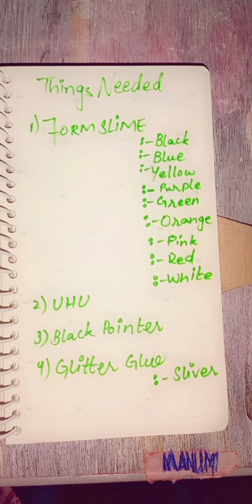How To Make Unicron 🦄🦄 With Form Slime-AGL